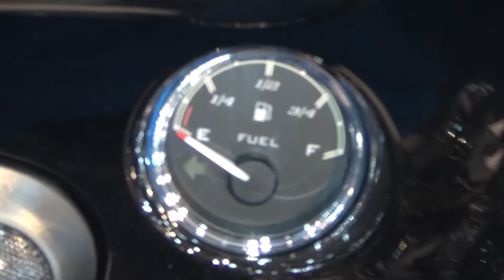Harley-Davidson Road Glide River Rock Gray (2020) Exterior and Interior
2020 Harley-Davidson Road Glide motorcycle seen from outside and inside. The vehicle has 1,868 ccm engine. Color is River Rock Gray.

The motorcycle was presented at MotoBike Istanbul 2020.